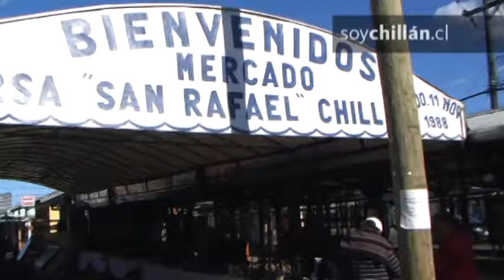Se inauguró la nueva ruta turística de Chillán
Con un tren ciudadano que recorrió los seis puntos turísticos comenzó oficialmente el desarrolló de este proyecto impulsado por la oficina municipal de turismo de la ciudad.